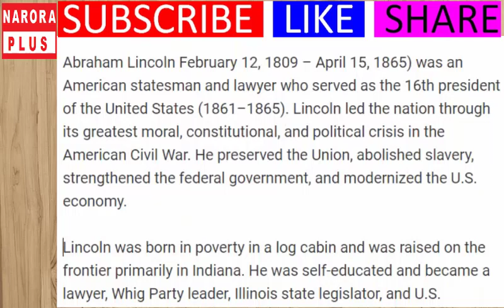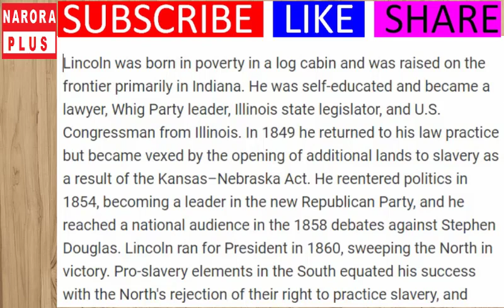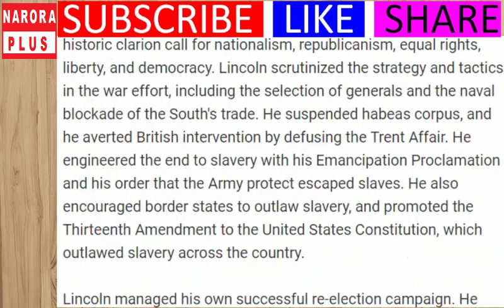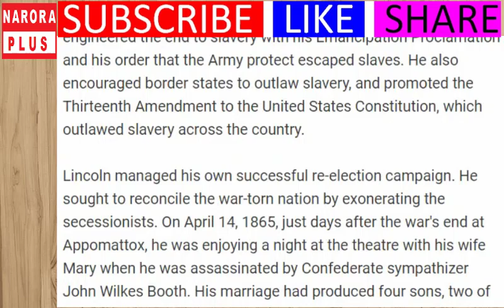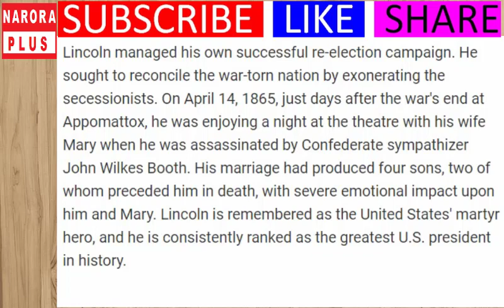You Only Fail When You Stop Trying | Why Are You FAILING? Motivation Video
আপনার ব্যর্থতাগুলিকে কবর দেবেন না, সেগুলি আপনাকে অনুপ্রাণিত করতে দিন! আমরা যখন শিশু হই তখন আমরা ব্যর্থতায় থেমে থাকি না। কি হলো? এটি 1% ভিন্নভাবে করে। সর্বকালের সবচেয়ে অনুপ্রেরণামূলক প্রেরণাদায়ক ভিডিওগুলির মধ্যে একটি!

Let's be Friends:
💥 সভ্যতা ইউটিউব চ্যানেল উপস্থাপনা করছে বাংলাদেশের ইতিহাস, সংস্কৃতি, ঐতিহ্য, বিনোদন, শিক্ষা, ভ্রমণ করার জায়গা, খাবার, সংবাদ, ডেইলি লাইফ, কিংবদন্তি, বিশ্বব্যাপী আলোকিত এবং বিশ্বব্যাপী ভাইরাল হওয়া ব্যক্তিদের নিয়ে আমাদের এই আলোচনা ।